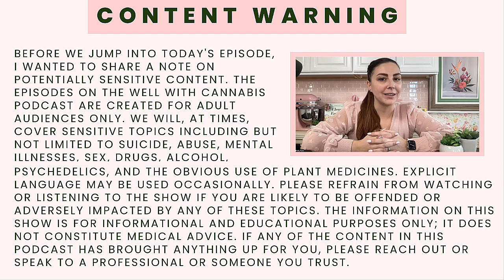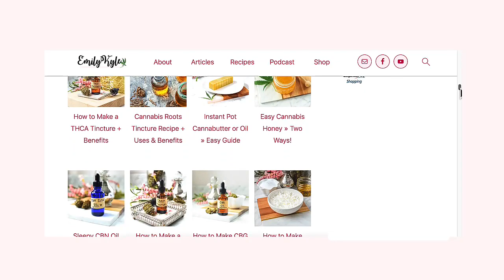Naturally Managing Crohn's Disease With The Help of Cannabis with Angelina Rose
Do you or someone you love struggle with Crohn's disease?

In this episode, you will meet our wonderful guest Angelina Rose, founder of Green Godmother Herbal Wellness and Mindful Wholeness Consultancy.

Angelina talks about how her journey toward a better quality of life and finding relief for Crohn's disease led her to explore the world of cannabis.

We explore various topics, shedding light on medicating with cannabis and the different methods for plant wellness.

With an immense passion for helping others, she decided to share her knowledge and experience by creating The Chronically Ill Podcast.

She has obtained certifications in cannabis wellness, herbalism, and crystal healing, making her a well-rounded expert in her field.

Her ultimate goal is to break the stigma surrounding cannabis and provide support to those in need.

Join us as we learn from Angelina's expertise and gain valuable insights into the healing potential of cannabis.